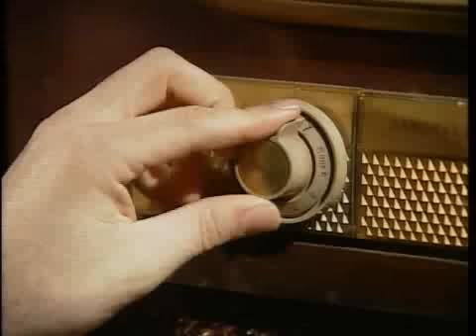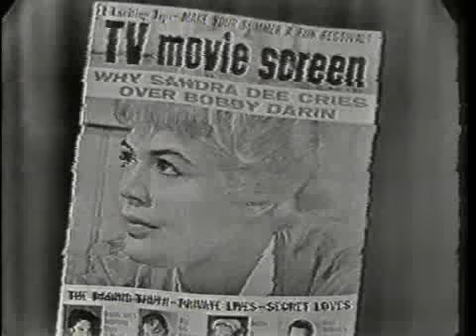You're on the Air! The Early Years of Connecticut Television- CT. Bandstand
The story of Connecticut televisions precarious and sometimes hilarious beginnings is told in this 60-minute CPTV Original. Produced by Frank Borres, the special uses archival footage and photographs as well as interviews with the people who were there to reveal the growing pains and successes of early television in the state. The program includes interviews with broadcast legends Bob Steele, Brad Davis, Johnny Palmer and Mr. Goober a.k.a. Mike Warren